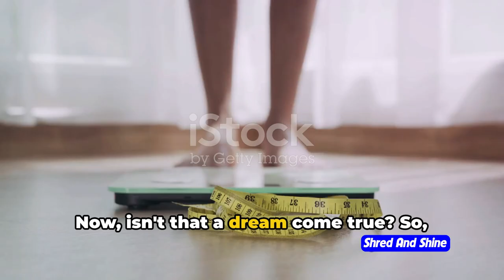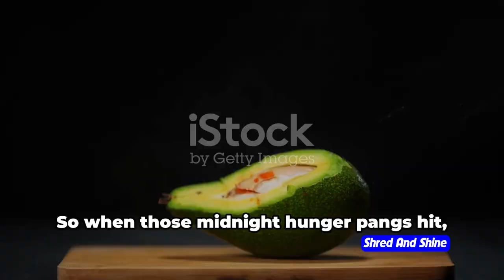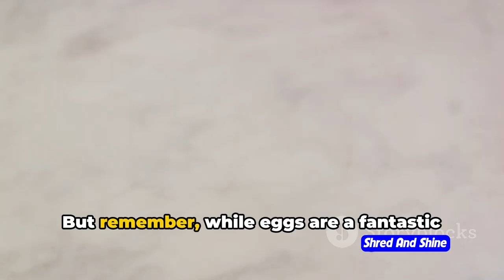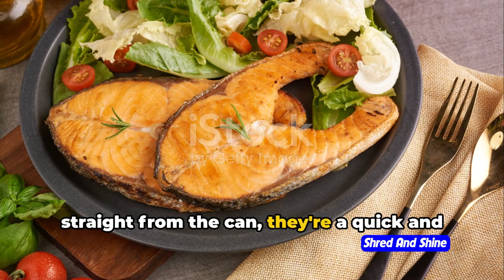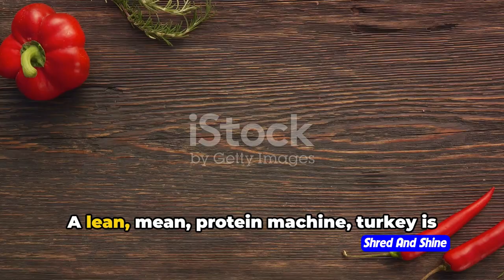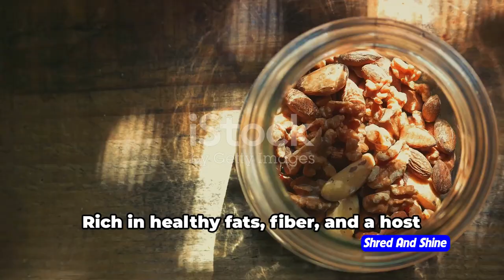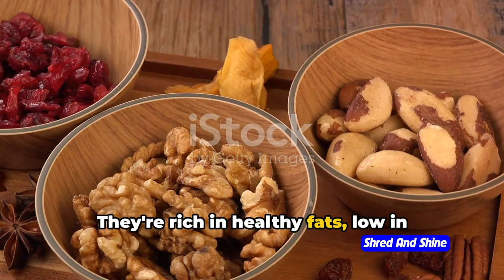What is the best food to eat at night for Weight Loss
Are you looking to lose weight? In this video, we'll reveal the best food to eat at night for weight loss, especially for those who work night shifts. Say goodbye to midnight cravings and unwanted pounds with these weight-loss friendly options!